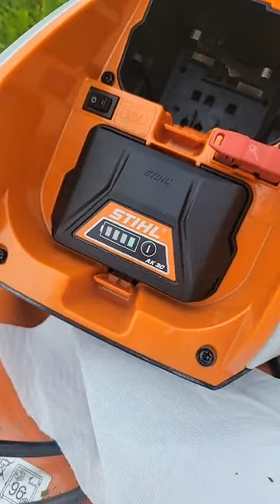Stihl vs EGO - THE SHOWDOWN - Battery Powered Lawn Mowers Head to Head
We took a Stihl Mower and an EGO Mower and mowed side by side to make sure the product we sell will hold its own against the competition.  Turns out our product is superior than the competition and this side by side trial shows!

About Us►
Merz Farm Equipment, Inc. is your family-owned one-stop shop for farm equipment! We have nearly 70 years experience in the ag machinery industry and the knowledge to make sure you get exactly what you need! Located in Southeast Nebraska, we cover a four state area, including Northwest Missouri, Southwest Iowa & Northeast Kansas. Our top-of-the-industry trained staff is the easiest to work with and will make you feel like part of the family!
Farming is tougher than ever, count on family to have your back!

Merz Farm Equipment, Inc.

Lawn and Agriculture Dealer►
Massey Ferguson Tractors - Compacts to High Horsepower
Fendt Track Tractors
Fendt Ideal Combines
Fendt Momentum Planters with Precision Planting
White Planters with Precision Planting
Massey Ferguson Hesston Series Hay
Sunflower Tillage
Gleaner Combines
Bobcat Skid Steers, Track Loaders, Mini Excavators & UTVs
Grasshopper Mowers
Ferris Lawn Mowers
Simplicity
EGO Outdoor Equipment
Briggs & Stratton
Vail X-Series Skid Steer Land Clearing Equipment
Rhino AG
Fast Sprayers
Crustbuster
Westendorf Loaders
Brent Grain Carts
Unverferth Seed Tenders
Tubeline Bale Wrappers
Richiger Grain Baggers

Danuser Skid Steer Attachments
Legend Attachments
Grace Tree Clearing Equipment
Worksaver Bale Spears & Skid Steer Attachments